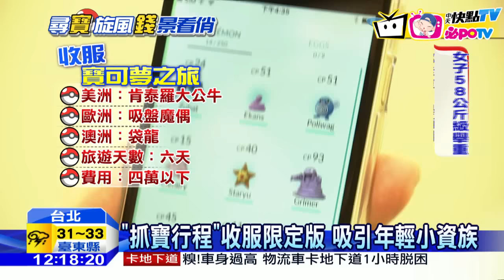20160809中天新聞 全台瘋寶可夢 旅遊業者搶推「抓寶行程」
全民瘋寶可夢，有旅遊業者腦筋動得快，推出抓寶行程，主打讓民眾邊玩邊抓寶夢，還有機會抓到地區限定版，但也有業者，還在觀望這波風潮的影響力，沒有進推出抓寶行程反而建議寶可夢玩家，可以趁旅遊淡季，用更實惠的價格，去體跨國抓寶的樂趣。